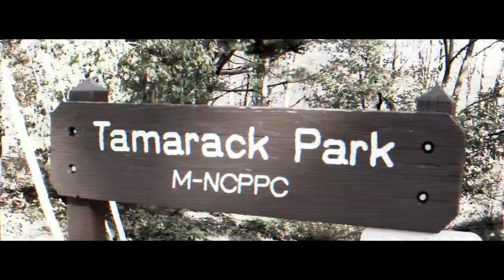Amo Get It Done The Coming Official Music Video